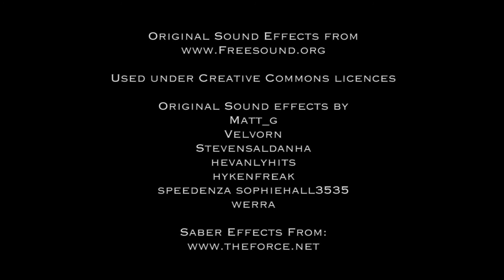Vanquished Illusions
An introduction to Vanquished Illusions, a Star Wars The Old Republic guild.